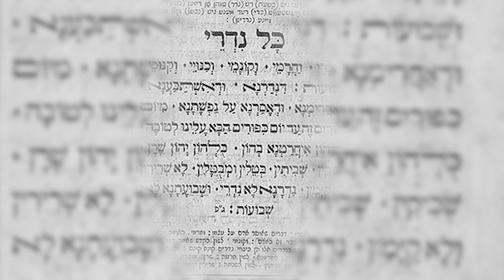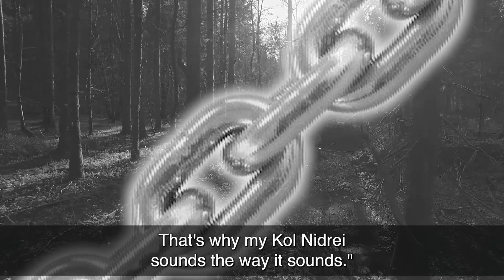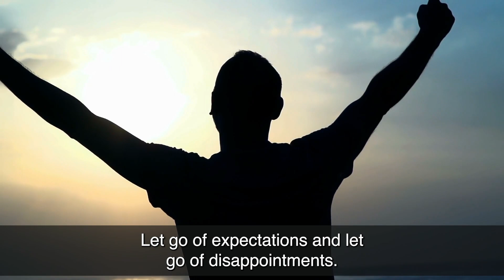Kol Nidrei in the Forest